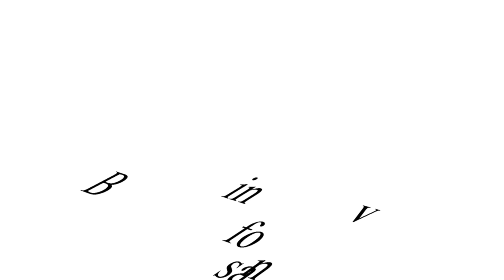Infiorata di Paduli la parola ai protagonisti